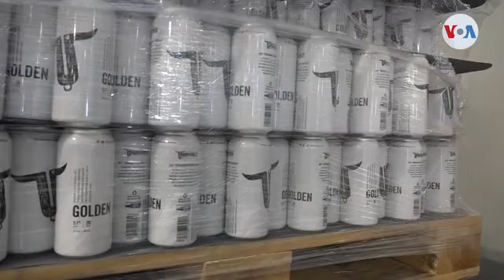Cientos de personas aguardan para recoger su gel desinfectante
Una fábrica de cerveza artesanal del sur de la Florida ha sacado su lado más solidario y ahora, ante la escasez, está produciendo alcohol sanitizante para la población.